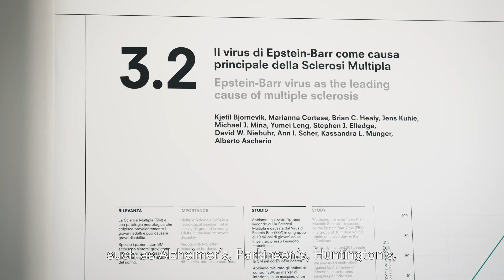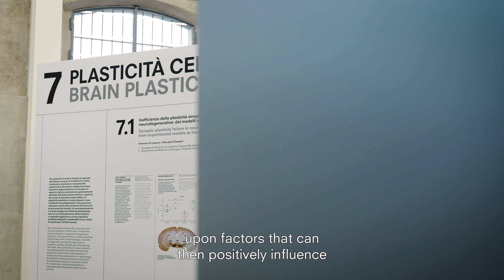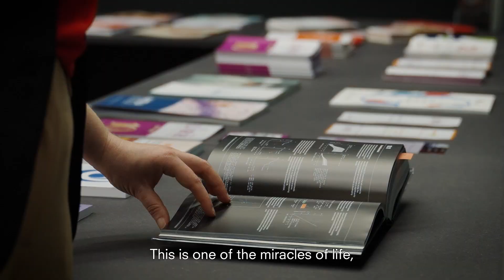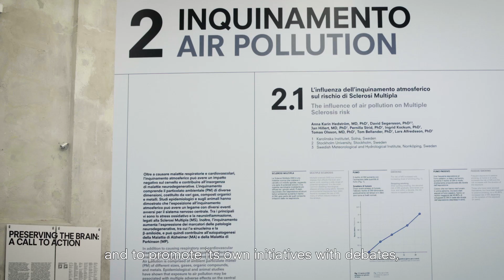Preserving the Brain: A Call to Action | Conversation with Giancarlo Comi | Fondazione Prada Milano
The new edition of “Preserving the Brain,” part of the “Human Brains” project dedicated since 2018 to neurosciences, focuses on the prevention of neurodegenerative diseases.

The project consists in a scientific conference and an exhibition which is accompanied by a series of meetings to be held in Milan. The new edition aims to focus on the importance of prevention and early treatment of widespread and still incurable diseases, such as Alzheimer’s, Huntington’s, Parkinson’s, Amyotrophic Lateral Sclerosis, and Multiple Sclerosis.

Neurodegenerative diseases are characterized in part by a series of modifiable risk factors, the correction of which would have major consequences on an individual and collective level. To protect ourselves from the increasing prevalence of these diseases, it is crucial to act on modifiable risk factors, take care of the environment, promote healthy lifestyles, implement educational activities, and engage all actors of society and political institutions.

La nuova edizione di “Preserving the Brain”, parte del progetto “Human Brains” che Fondazione Prada dedica dal 2018 alle neuroscienze, si concentra sulla prevenzione delle malattie neurodegenerative.

Il progetto è costituito da un convegno scientifico e una mostra accompagnata da un programma di incontri che si svolgono nella sede di Milano. Questa nuova edizione vuole concentrare la propria attenzione sull’importanza della prevenzione e del trattamento precoce per patologie ampliamente diffuse e tuttora incurabili come la malattia di Alzheimer, la malattia di Huntington, la malattia di Parkinson, la Sclerosi laterale amiotrofica e la Sclerosi multipla.

Le malattie neurodegenerative sono caratterizzate in parte da una serie di fattori di rischio modificabili la cui correzione avrebbe enormi conseguenze a livello individuale e collettivo. Per proteggerci dalla diffusione crescente di queste malattie è quindi necessario intervenire innanzitutto sui fattori di rischio modificabili, prendersi cura dell’ambiente, promuovere adeguati stili di vita, implementare attività educative e coinvolgere tutti i soggetti della società e le istituzioni politiche.

PRESERVING THE BRAIN: A CALL TO ACTION
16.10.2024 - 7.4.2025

Regia Egidia Morabito
DOP Virna Beltrami